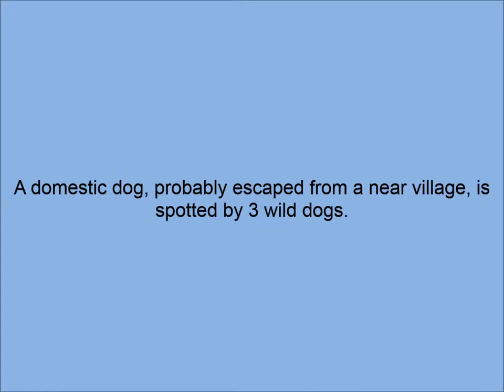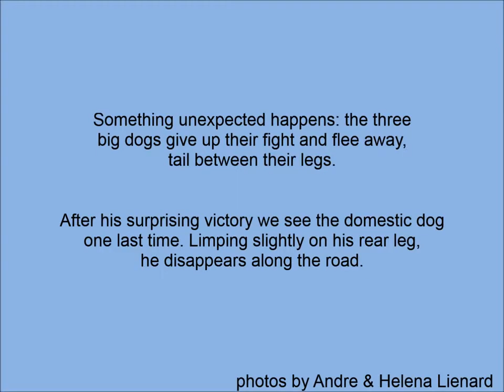Herd of Hyenas Fighting the Black Dog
Wild  hyenas vs domestic  BLACK DOG

Hyenas or hyaenas are the animals of the family Hyaenidae  With only four species, it is the fourth-smallest biological family in the Carnivora, and one of the smallest in the class Mammalia